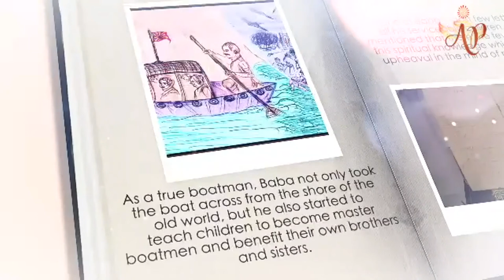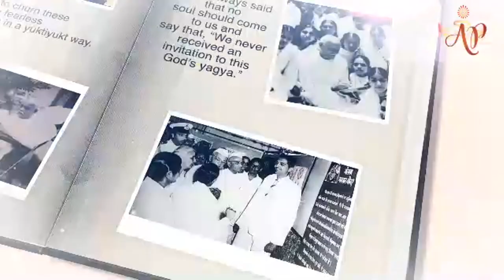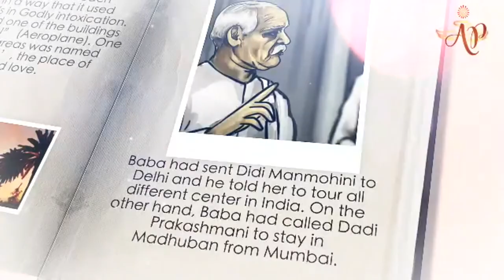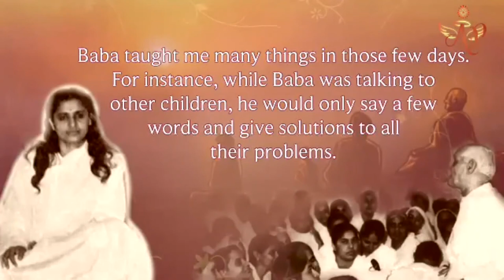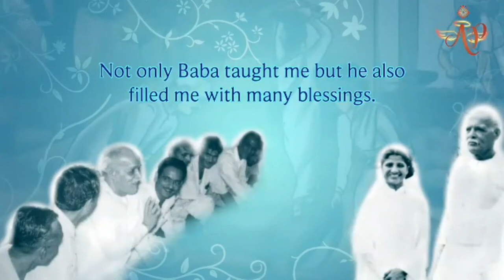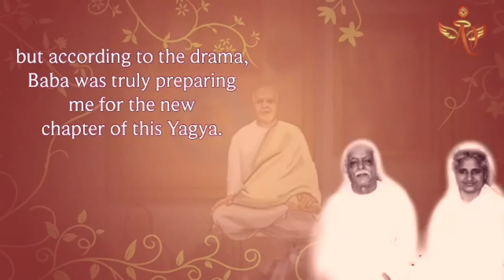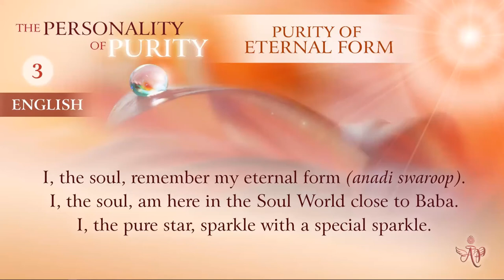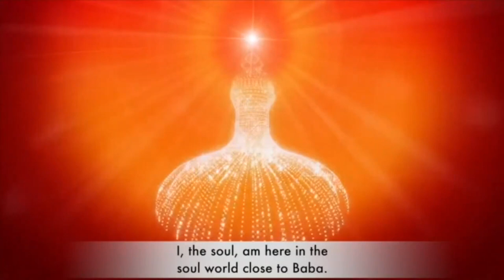(Chinese) Mohini Didi - The Personality of Purity - Purity of Eternal Form #2